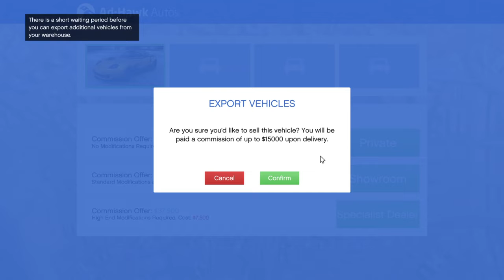Innan sänggående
Zzzzzzzzzz!